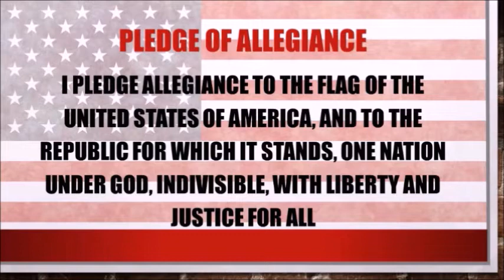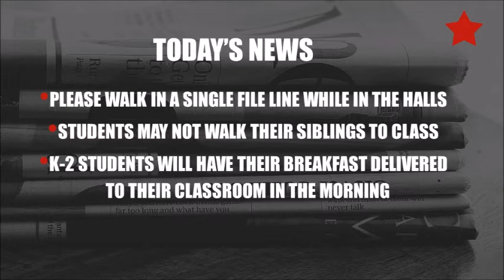Morning Announcements 9/3/2020